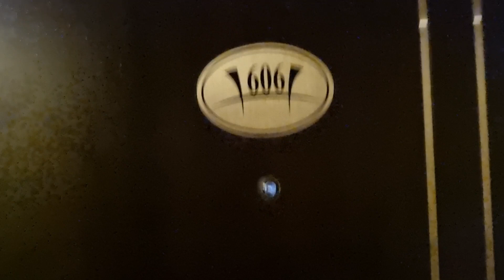Ливан Часть 66. Как выглядит отель "Элит и спа" в Бейруте